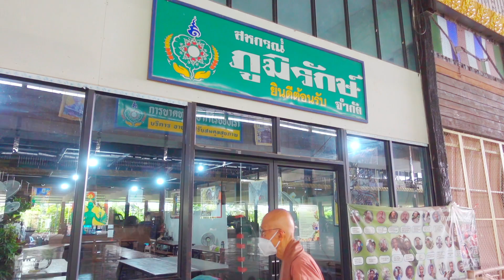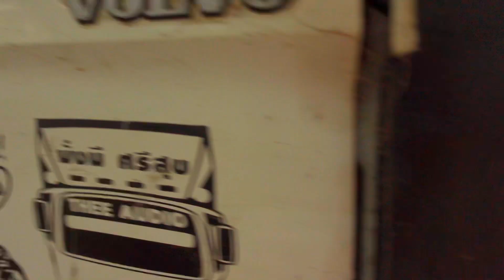650705 พ่อครูเดินบ่าย บ้านราช shop ฐานแปรรูปเฮือนบวร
650705 พ่อครูเดินบ่าย บ้านราช shop ฐานแปรรูปเฮือนบวร